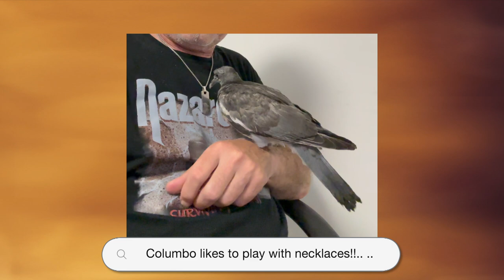Columbo Playing Day 26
No complicated looking for copyrights!  Easy to use! Easy to find! Great variety! All you need for great videos! Thanks a lot to the great musician Alexander Nakarada!

Visit me also on:
leo.webador.at

To download the music use this link:
4K Video Downloader